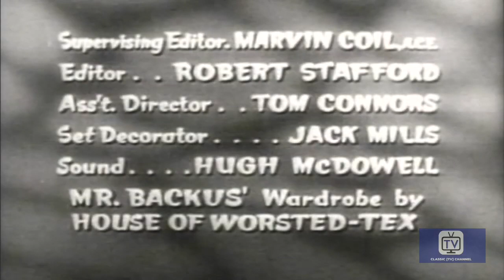I Married Joan - Season 2 - Episode 33 - Joan's Haircut | Joan Davis, Jim Backus, Geraldine Carr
Before Brad's college reunion, he and Joan get haircuts.

Directed by Ezra Stone
Starring Joan Davis, Jim Backus, Geraldine Carr

Cast
Joan Davis as Joan Stevens
Jim Backus as Judge Bradley Stevens
Geraldine Carr as Mabel
Beverly Wills as Beverly Grossman
Sandra Gould as Mildred Webster
Hal Smith as Charlie
Tom Peters as Tom
Jerry Hausner as Arthur
Wally Brown as Wally